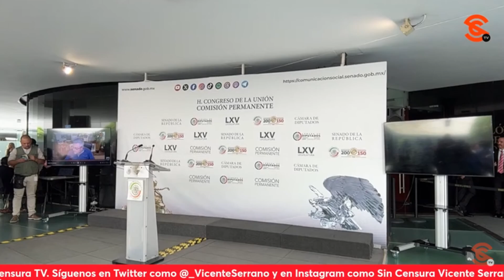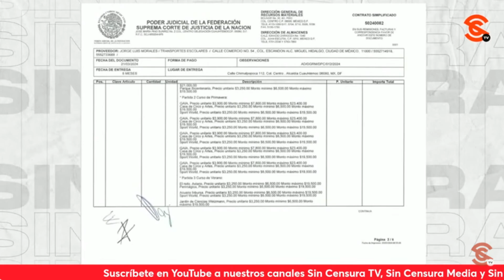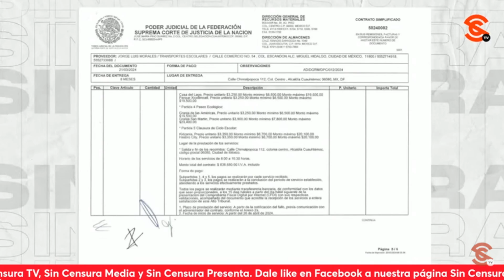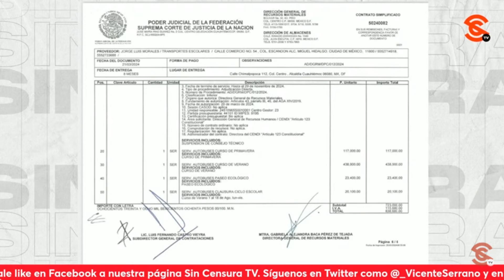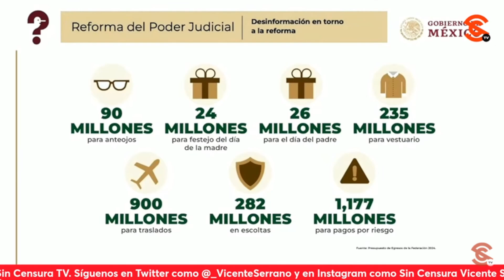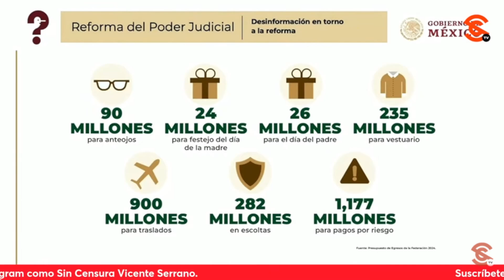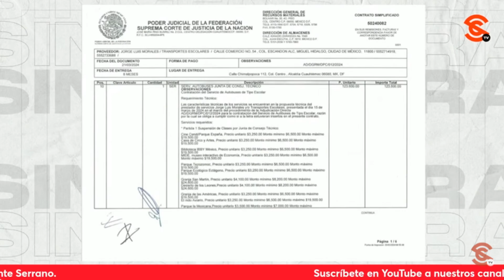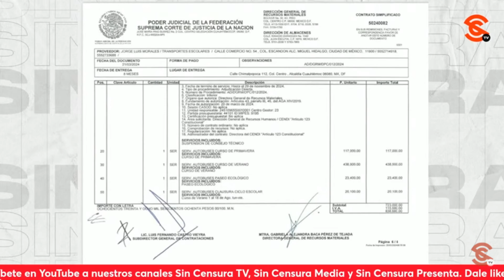PODER JUDICIAL DILAPIDA UN MILLÓN EN TRANSPORTE PARA CURSOS DE VERANO: INV. ESPECIAL SEVILLA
El escritor y periodista Ricardo Sevilla reveló en la Investigación Especial SinCensura que el Poder Judicial dilapida un millón de pesos en transporte para cursos de verano de los hijos de los funcionarios. Ricardo exhibe cómo es que además de esto utilizan recursos públicos para la diversión (en una serie de lugares de entretenimiento infantil) y la transportación